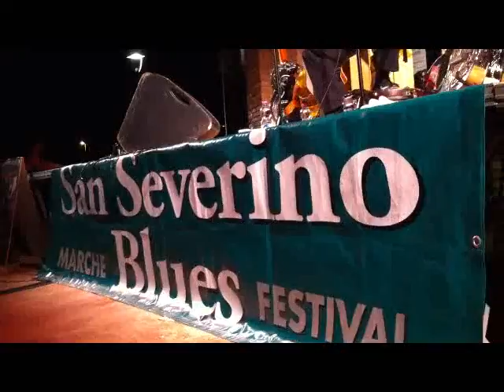Bob Brozman SanSeverinoBlues Moie di Maiolati Spontini 3agosto2012 3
XXI edizione San Severino Marche Blues festival_Moie di Maiolati Spontini esterno Biblioteca La Fornace